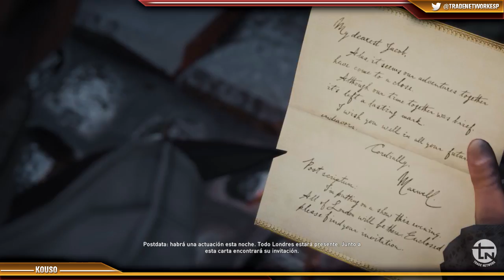Assassin's Creed Syndicate I "La aventura gemela" EP.39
Este Assassin's Creed cuenta la historia de los gemelos Jacob y Evie Frye, dos hermanos asesinos que buscan la liberacion de la ciudad de Londres, Inglaterra, de las manos templarias, en mitad del siglo XIX, 1868. Los gemelos cuentan con una cantidad de aliados en su aventura, como Henry Green, un asesino arabe que ya resdidia en Londres. Abberline, el jefe de policia de Londres y Clara O'dea una niña que lidera y libera a los niños esclavos de la ciudad. Fuera de todos los "cameos" de grandes personalidades de la epoca como Alexander Graham Bell, Karl Marx, etc.